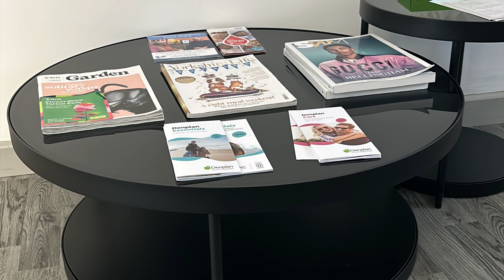Cambrian Way Day Nineteen 2023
Day 19 of my Cambrian Way and I had to break the mindset and taking the easy option.